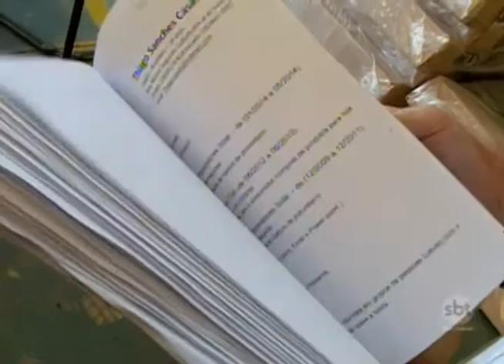Na contramão da crise, setor de aquecedores solares comemora crescimento em Birigui